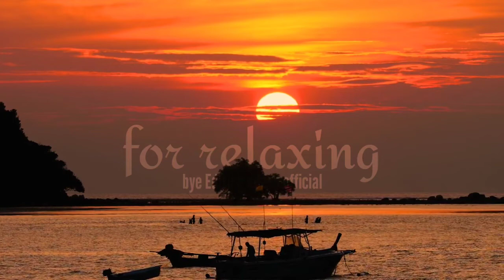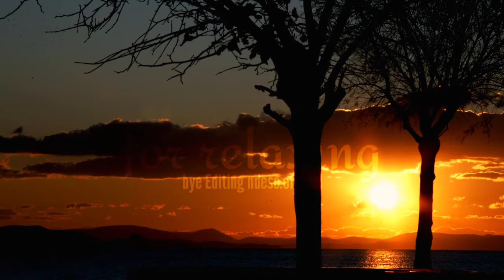Free no copyright yoga background music Free to use meditation music